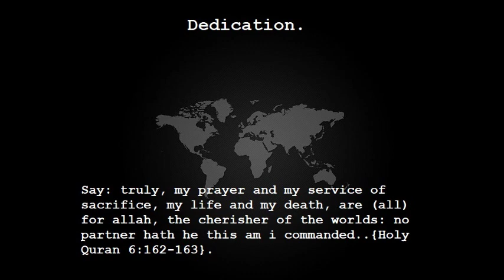Dedication teachings of holy quran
Dedication.

Say: truly, my prayer and my service of sacrifice, my life and my death, are (all) for allah, the cherisher of the worlds: no partner hath he this am i commanded..{Holy Quran 6:162-163}.